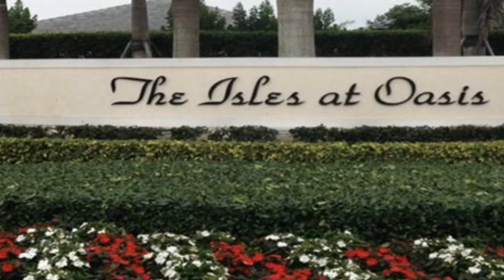Isles at Oasis (Homestead)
Isles at Oasis in Homestead, FL. Buy brand new Home in Homestead directly from the developer. Spacious houses are still available!